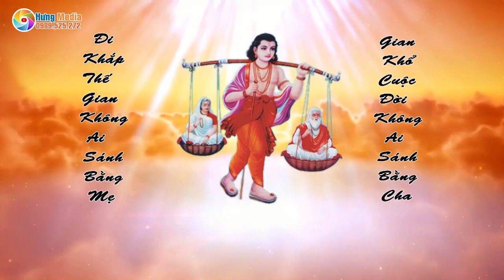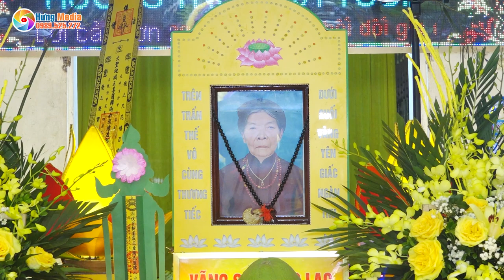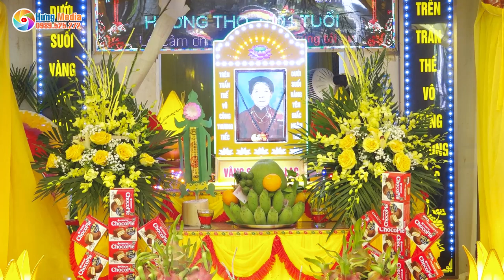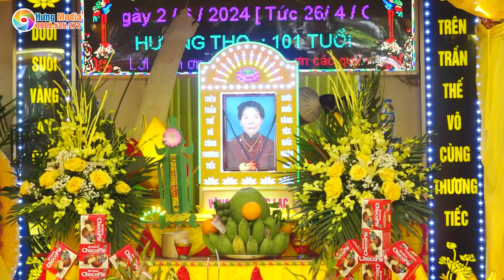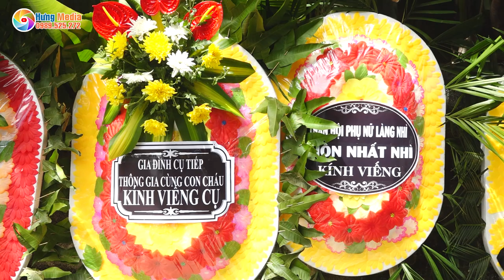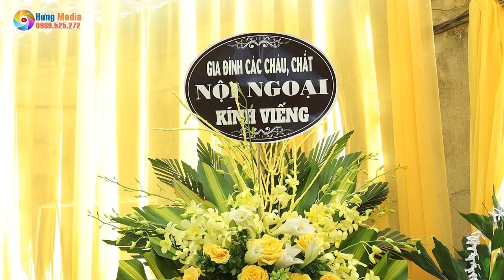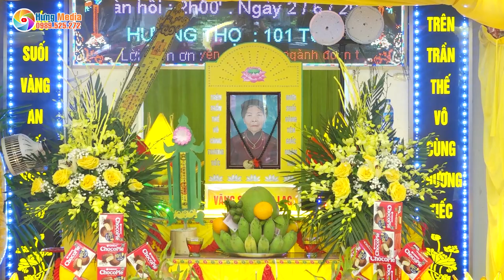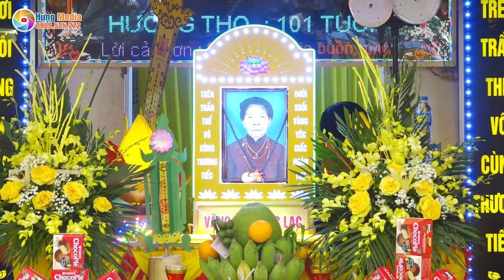Lễ Tang Cụ Bà Hoàng Thị Liên - Hưởng Thọ 101 Tuổi